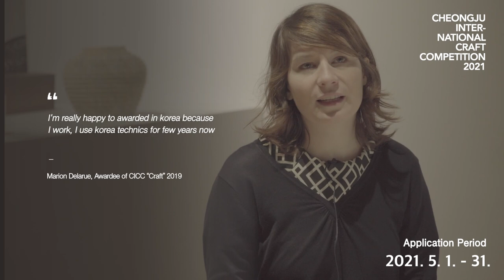Cheongju International Craft Competition 2021 Introduction Video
Meet the Cheongju International Craft Competition 2021 Introduction Video